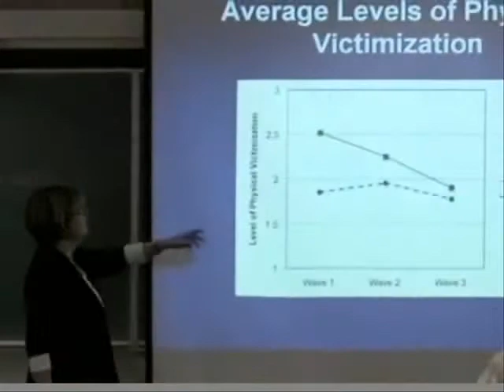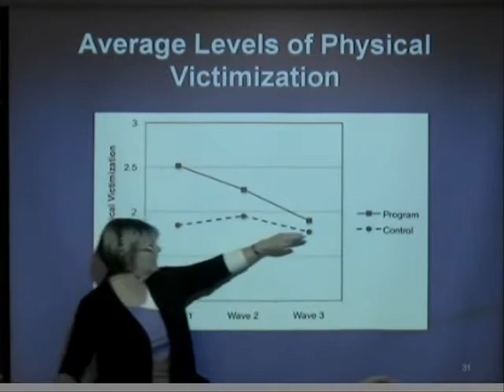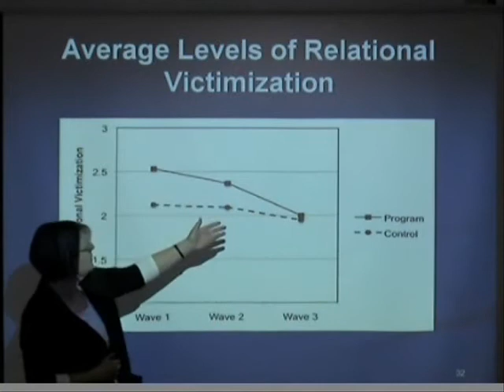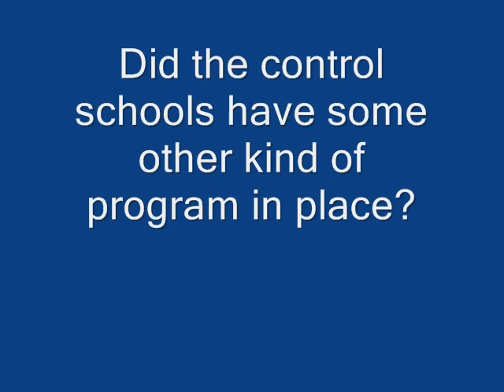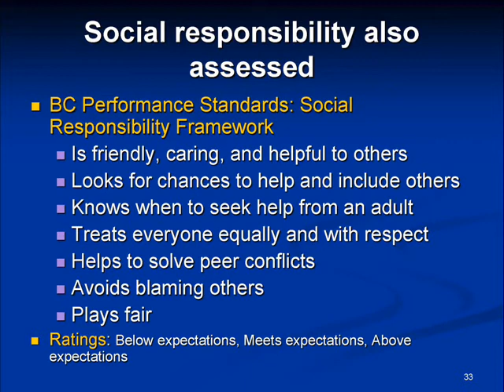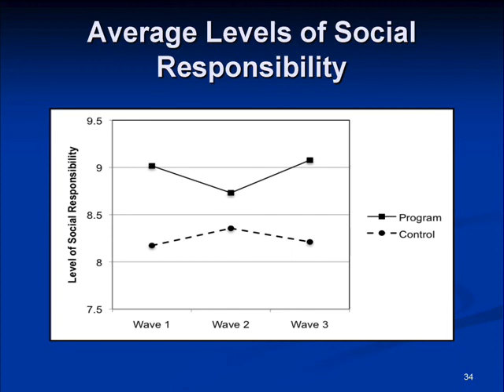Using Our WITS Workshop - Part 6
Research shows that frequently bullied children struggle not only with poor peer relationships but also with getting help to end the victimization. In this workshop, Dr. Bonnie Leadbeater discussed recent research on the nature of elementary school bullying and demonstrated how the WITS Program works to prevent victimization.

Dr. Leadbeater is a Psychology Professor at the University of Victoria. Her research focuses on child and adolescent mental health, resilience in high-risk youth transitioning to young adulthood, and the role of peer victimization in the development of depression and problem behaviours. She is the lead evaluator for the WITS Program.

This workshop took place March 26, 2010 at the University of Victoria.